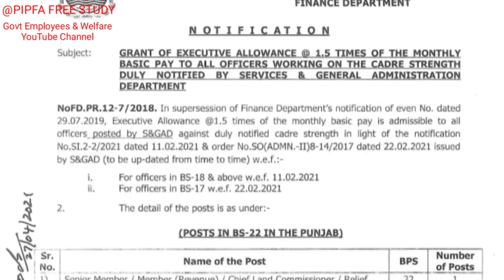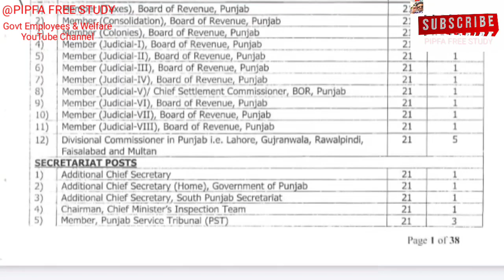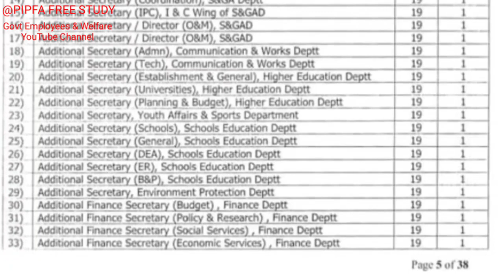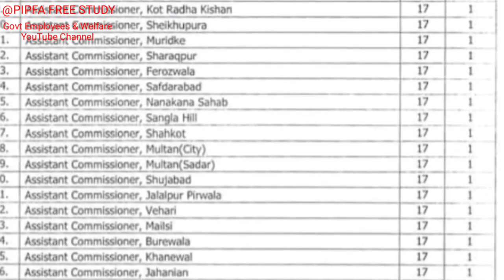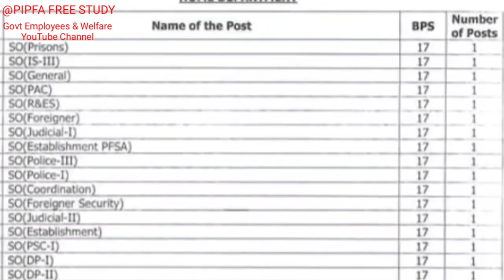Congratulations govt employees salary increase update